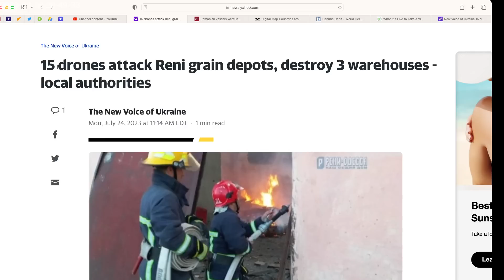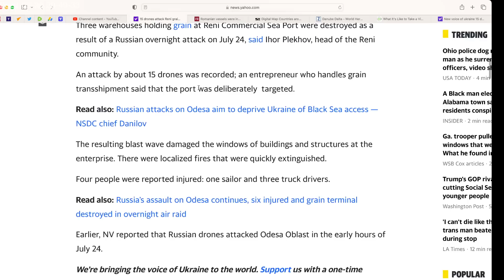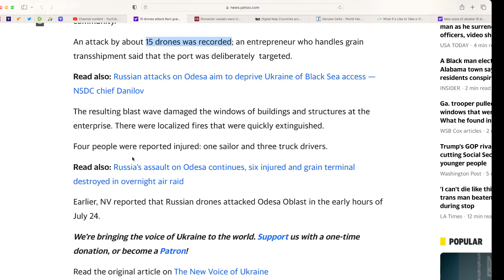15 Russian drones attacked Ukrainian Danube River Port, Reni. Update.